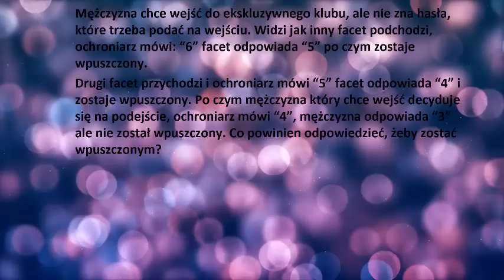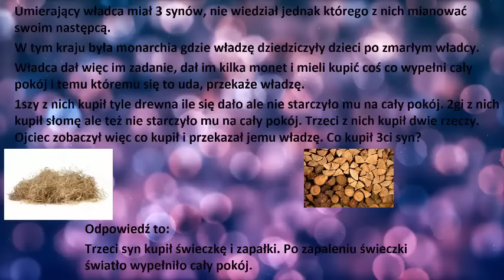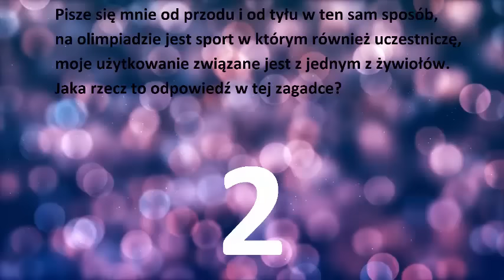Na 99,99% nie rozwiążesz tych zagadek | Zagadki challenge